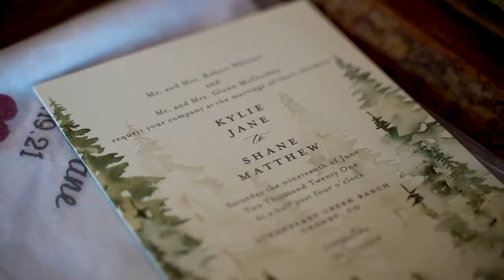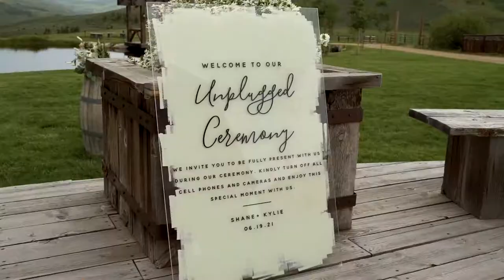Kylie & Shane Cinematic Wedding Film | Granby, Colorado - Strawberry Creek Ranch 9N // Sony a7sii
Wedding film for Kylie and Shane at Granby, Colorado - Strawberry Creek Ranch 9N!